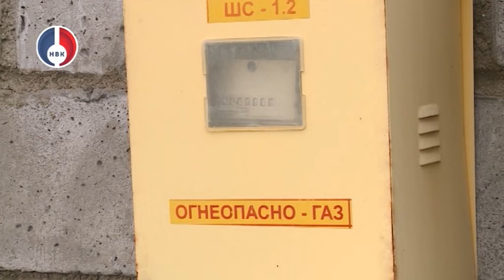Социальная газификация в Свердловской области и НГО